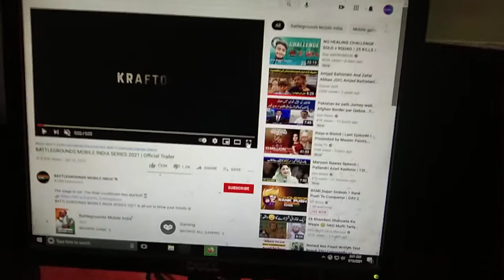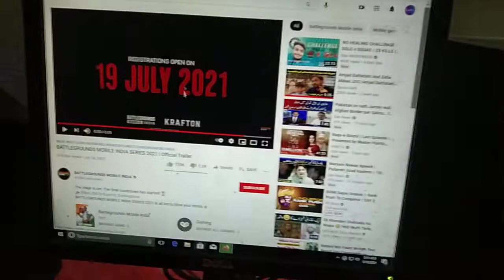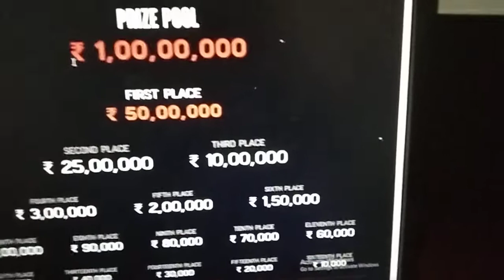BATTLEGROUNDS MOBILE INDIA 1ST SERIES TOURNAMENT ANNOUNCED BY KRAFTON